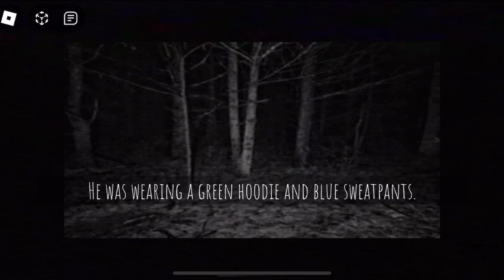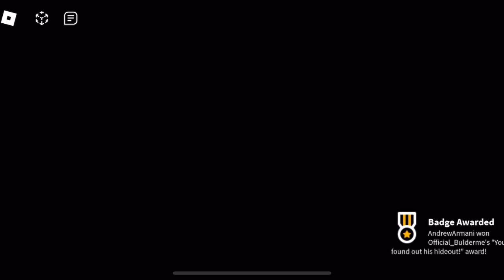The Intruder | The Hideout VHS Tape Horror